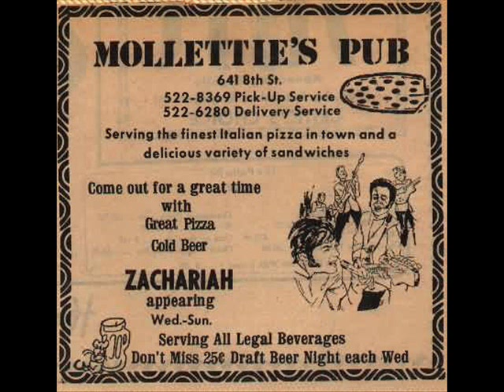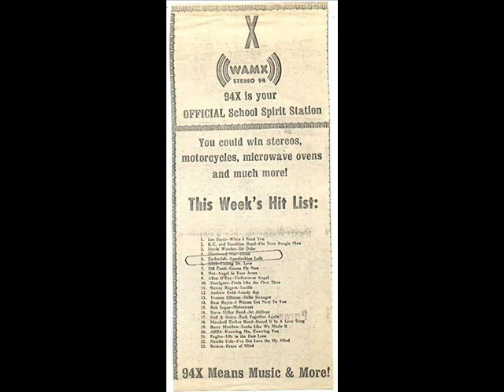Photo Collage - Appalachian Lady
Mike Murphy & Zachariah - Photo Collage
Appalachian Lady